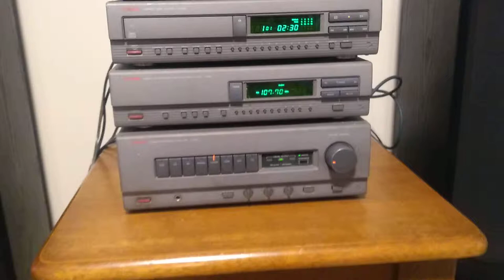Luxman A005 Amp and set